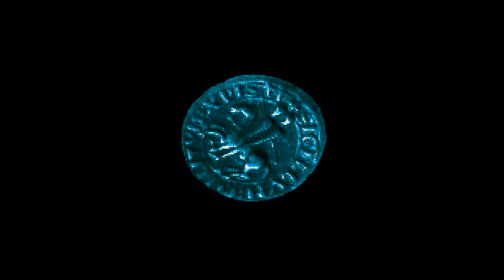Let's Play Broken Sword: The Shadow of the Templars - Part 22: Ville De Vasconcellos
After narrowly escaping from Kahn, we get some information from Andre and head to Ville De Vasconcellos~

Broken Sword: The Shadow of the Templars was developed by Revolution Software and published by THQ for the Sony Playstation~